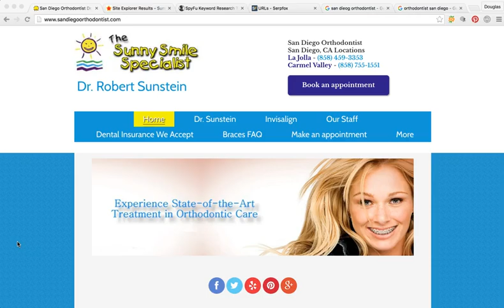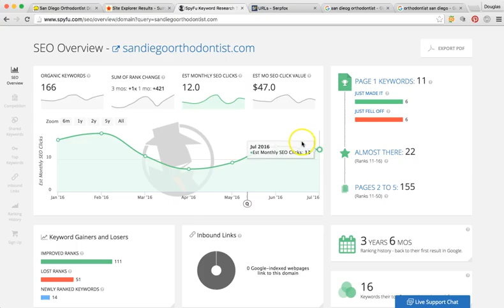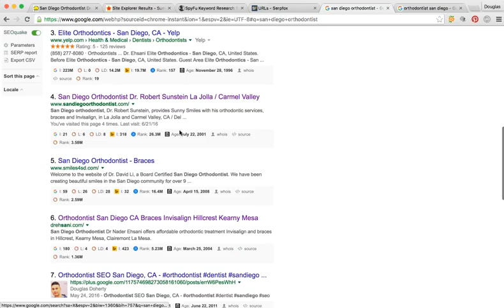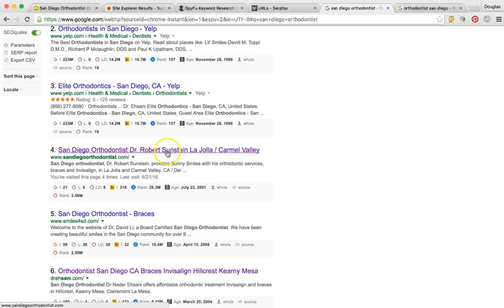San Diego Dental SEO | Amped Local | Internet Marketing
Amped Local is a professional Internet Marketing Agency and SEO company in San Diego, California. Our #1 goal is to generate more leads for our clients with a focus on web traffic and customer conversions. Our SEO Experts are trusted and experienced in Search Engine Optimization services, Local Marketing, AdWords Management, Facebook Ads, Local SEO, and Digital Marketing and Internet Marketing. We would love to help grow your business, expand and increase sales. This is a small business marketing agency in San Diego, CA that helps local businesses earn page 1 ranking in Google, Bing and Yahoo. We are experts in local, national, and international SEO marketing as well. Internet Marketing is our passion and we service all of United States and International Countries. Some niche markets we serve include solar, real estate, lawyer, dentist, roofing, car dealers, home builders, and limo just to name a few.